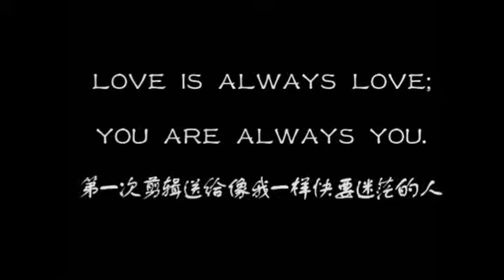man in an orange shirt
BGM all the king's horses